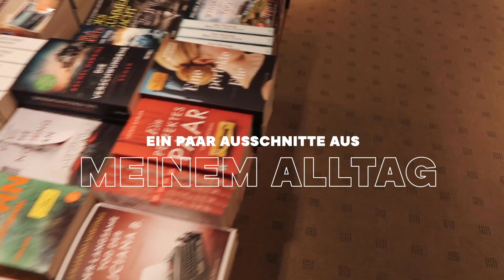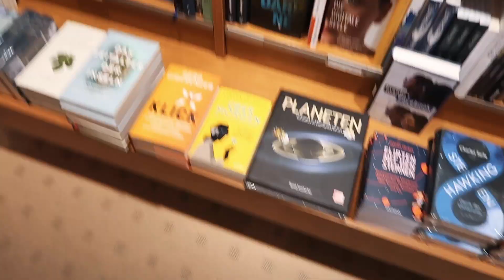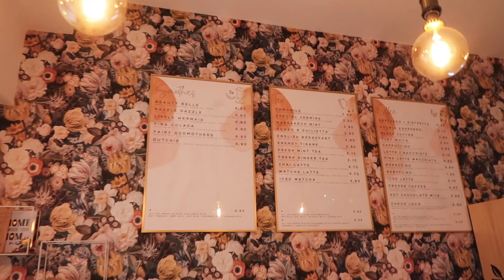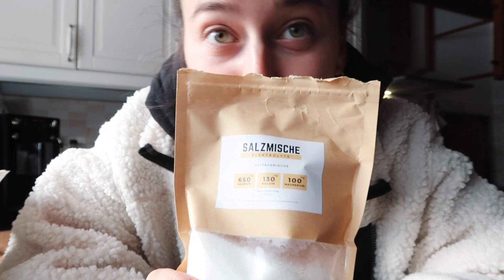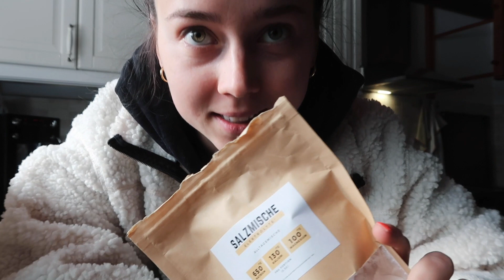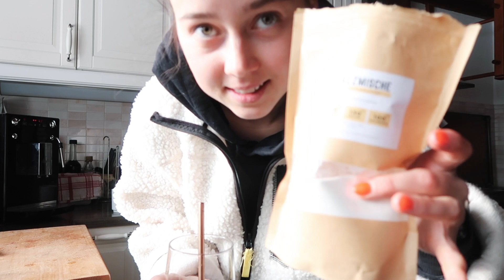EIN BISSCHEN ALLTAG | Training, Uni + Zeit mit Freunden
Hallihallöchen,

ich melde mich mit einem neuen Video - einem Mix aus ein paar Dingen meiner aktuellen Wochen.

Viel Spaß! :)